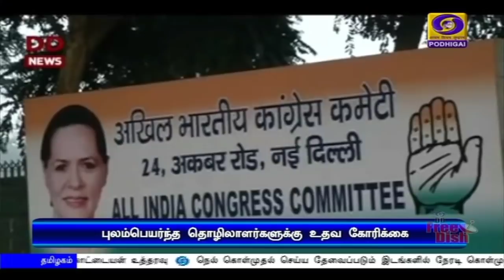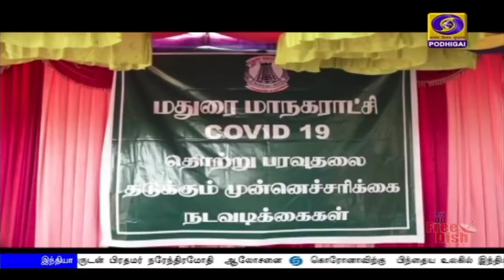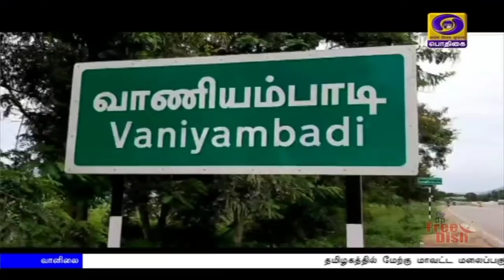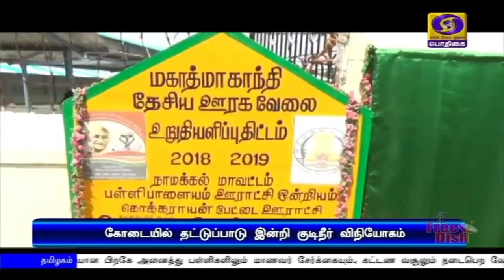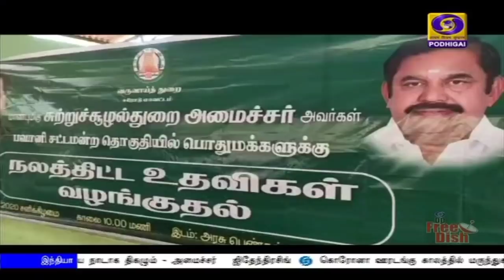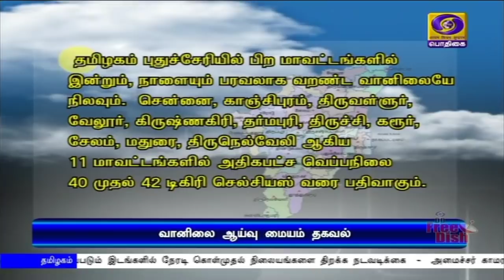பொதிகை மாலை 5.00 மணி செய்திகள் [23.05.2020]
1) தமிழகத்தில் விவசாயிகளுக்கான இலவச மின்சாரம் எந்த காரணத்திற்காகவும் ரத்து செய்யப்படமாட்டாது -  முதலமைச்சர் எடப்பாடி பழனிசாமி உறுதி.

2) கொரோனா  தடுப்பு நடவடிக்கைகள் குறித்து மொரீசியஸ் பிரதமர்,  இலங்கை அதிபருடன் பிரதமர் நரேந்திரமோதி  ஆலோசனை.

3)  கொரோனாவிற்கு  பிந்தைய உலகில் இந்தியா மிகுந்த நம்பிக்கைக்குரிய, மதிப்புக்குரிய நாடாக திகழும் - அமைச்சர்   ஜிதேந்திரசிங்.

4) கொரோனா ஊரடங்கு காலத்தில் மருந்துகள், அத்தியாவசியப் பொருட்களை கொண்டு சென்றதில் அஞ்சல் துறையின் பங்கு அளவிடற்கரியது - மத்திய அமைச்சர் ரவிசங்கர் பிரசாத்

5)  பத்தாம் வகுப்பு பொதுத் தேர்வு முடிவுகள் வெளியான பிறகே அனைத்து பள்ளிகளிலும் மாணவர் சேர்க்கையும், கட்டண வசூலும் நடைபெற வேண்டும் - அமைச்சர் கே ஏ செங்கோட்டையன் உத்தரவு.

6) நெல் கொள்முதல் செய்ய தேவைப்படும் இடங்களில் நேரடி கொள்முதல் நிலையங்களை திறக்க நடவடிக்கை  -  அமைச்சர் காமராஜ்.